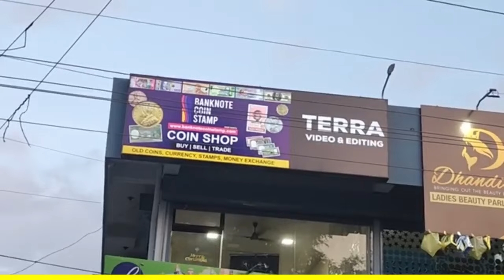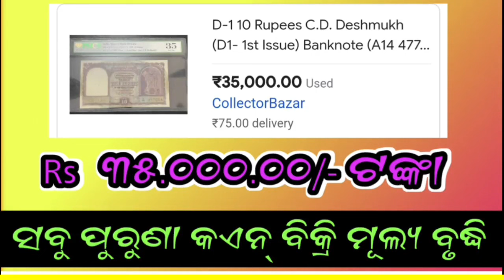old coin value 2 rupees coin ceiling of 5Lakh | 5 rupees note value how to sell my old coin 2024